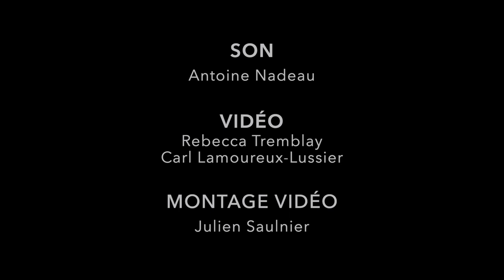Autour d'une bière avec Fuso - Recommencer Tout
Autour d'une bière avec Fuso ! Live Session présenté par Live Lens.

Chanson : Recommencer Tout

Guitare : Antoine Loiselle
Percussions et basses fréquences : Nicolas Fontaine

Le tout tourné à La Croisée des chemins à Chambly !!

Son : Antoine Nadeau
Montage : Julien Saulnier
Caméra : Becky Tremblay et Carl Lamoureux Lussier